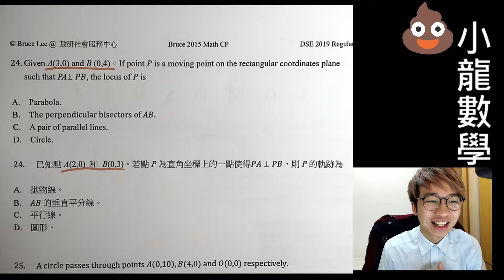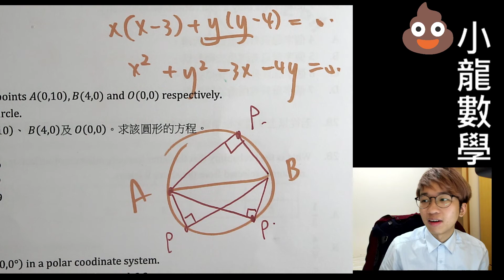【小龍數學】MOCK 2015 MC Q24 軌跡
P的軌跡是以AB為直徑的圓形(而不包括A和B兩點)